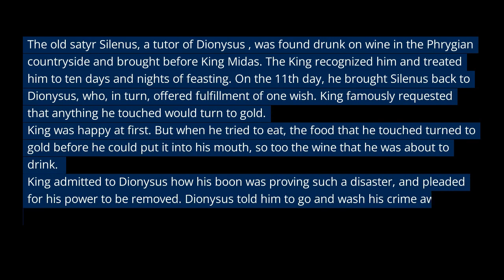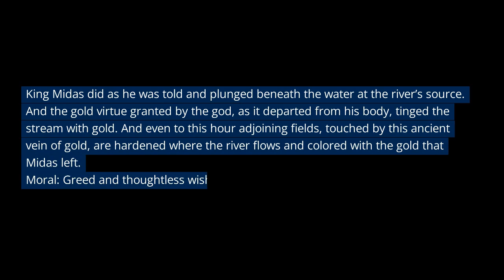The Midas Touch